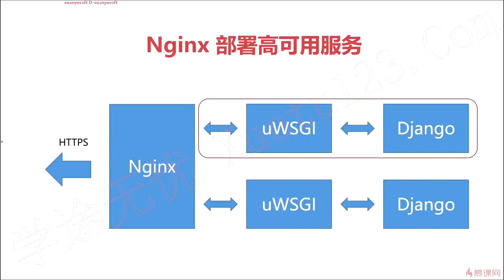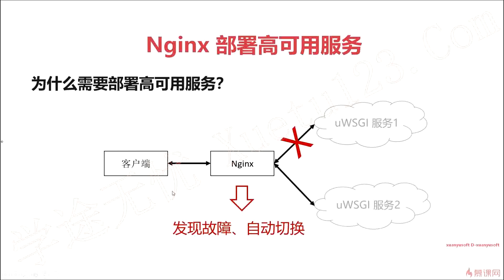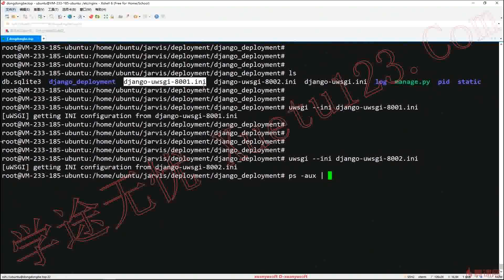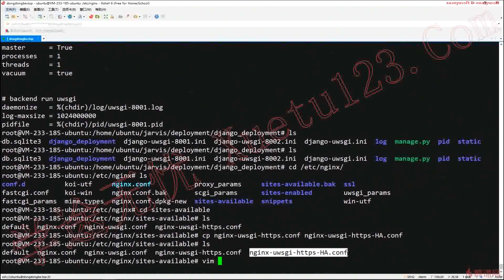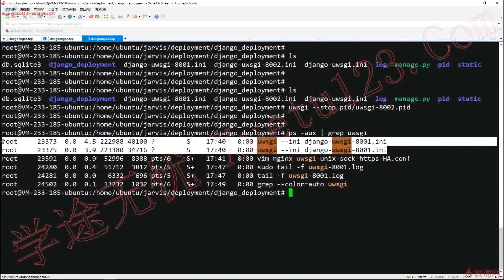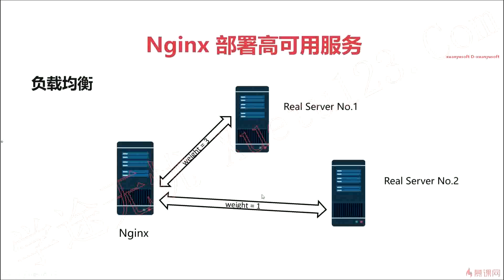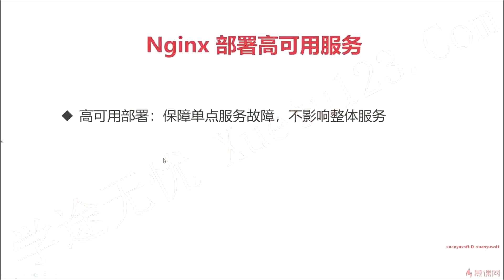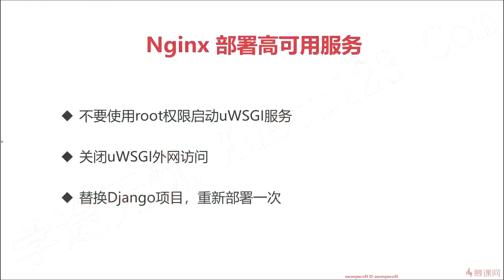8-8 Nginx 部署高可用服务